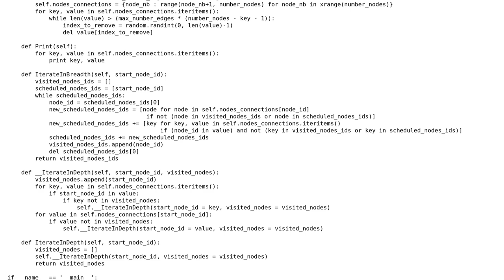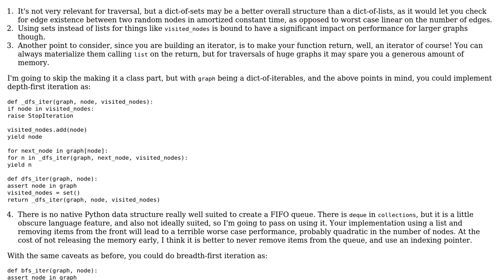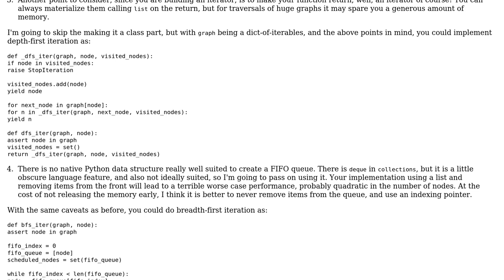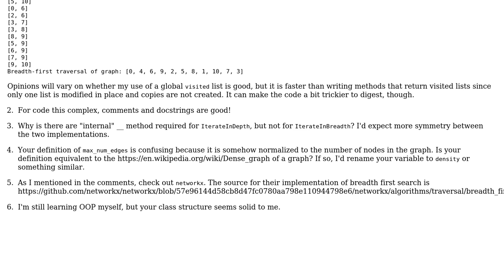Code Review: Basic graph traversals (2 Solutions!!)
Code Review: Basic graph traversals

With thanks & praise to God, and with thanks to the many people who have made this project possible! | Content (except music & images) licensed under CC BY-SA | Music | Images & others | With thanks to user Yulia V user Jaime user Curt F. and the Stack Exchange Network Trademarks are property of their respective owners. You are responsible for your own actions.